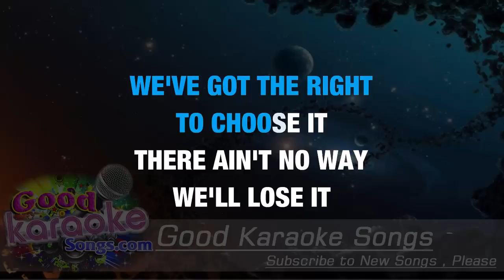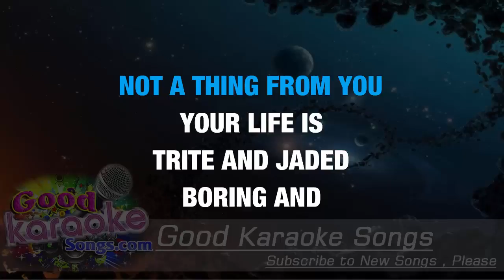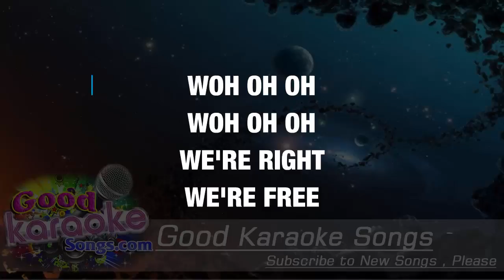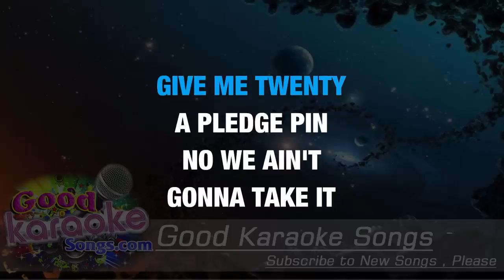We're Not Gonna Take It - The Who ( Karaoke Lyrics )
OH WE'RE NOT GONNA TAKE IT
NO, WE AIN'T GONNA TAKE IT
OH WE'RE NOT GONNA TAKE IT ANYMORE

WE'VE GOT THE RIGHT TO CHOOSE AND
THERE AIN'T NO WAY WE'LL LOSE IT
THIS IS OUR LIFE, THIS IS OUR SONG
WE'LL FIGHT THE POWERS THAT BE JUST
DON'T PICK OUR DESTINY 'CAUSE
YOU DON'T KNOW US, YOU DON'T BELONG

OH YOU'RE SO CONDESCENDING
YOUR GALL IS NEVER ENDING
WE DON'T WANT NOTHIN', NOT A THING FROM YOU
YOUR LIFE IS TRITE AND JADED
BORING AND CONFISCATED
IF THAT'S YOUR BEST, YOUR BEST WON'T DO

OH.
OH.
WE'RE RIGHT/YEAH
WE'RE FREE/YEAH
WE'LL FIGHT/YEAH
YOU'LL SEE/YEAH

NO WAY!

OH.
OH.
WE'RE RIGHT/YEAH
WE'RE FREE/YEAH
WE'LL FIGHT/YEAH
YOU'LL SEE/YEAH

WE'RE NOT GONNA TAKE IT
WE'RE NOT GONNA TAKE IT ANYMORE

WE'RE NOT GONNA TAKE IT, NO!

JUST YOU TRY AND MAKE US
COME ON
YOU'RE ALL WORTHLESS AND WEAK
NOW DROP AND GIVE ME TWENTY
A PLEDGE PIN
OH YOU ON YOUR UNIFORM